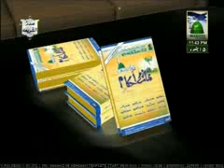Bangladesh Main Honay Wala Sunnaton Bhara Bayan - Topic Dil Jitna Sikhye - Dil Jitne Ki Fazilat